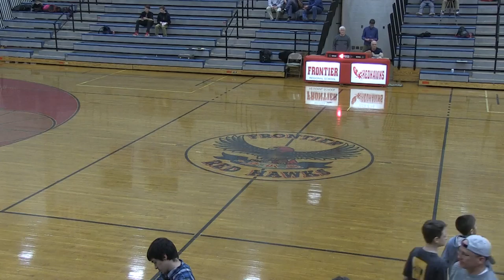Frontier Regional School Boys Basketball vs Athol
Red hawks basketball hosted by Chris Collins and Matt Carlson